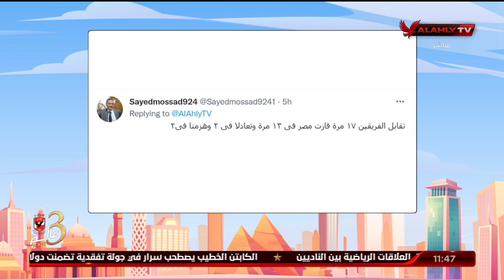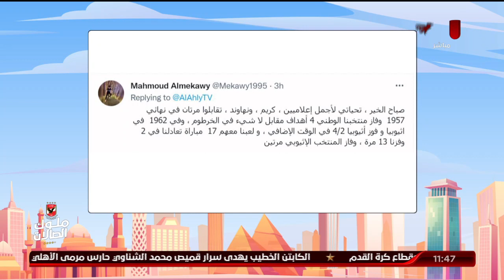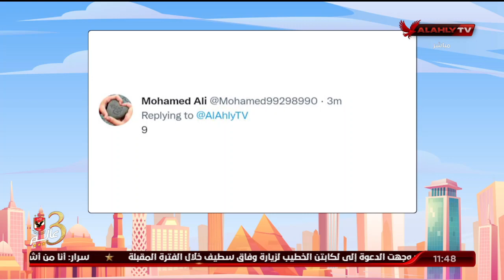شاهد مشاركات الجماهير عبر صفحاتنا علي سؤال السوشيال ميديا | 10 الصبح في الأهلي